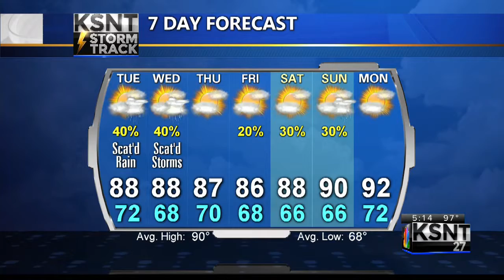Monday PM Weather Update